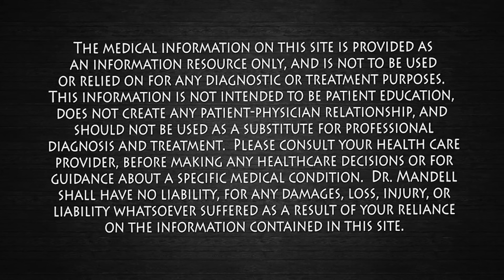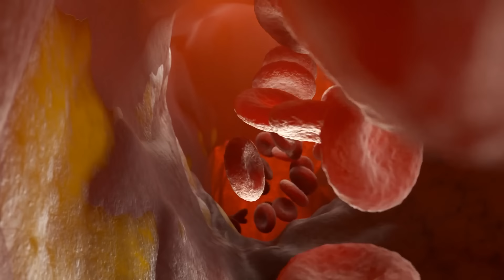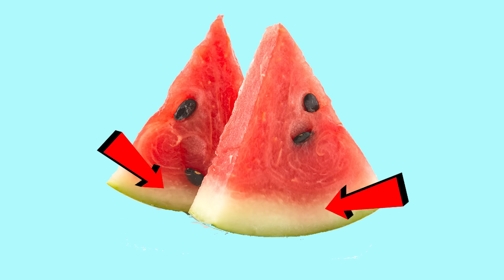WATERMELON LOVERS...I Have Something GREAT to Tell You! Dr. Mandell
Watermelon as many healing medicinal properties for your body.  It has a direct relationship with every cell, tissue, gland, and organ within your body.  I am confident you will benefit greatly from this video.  Dr. Mandell